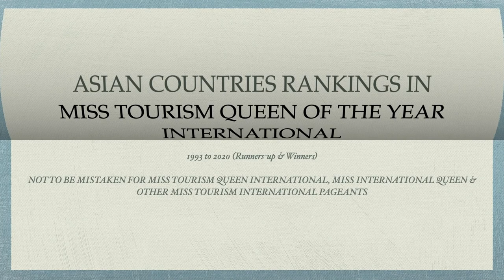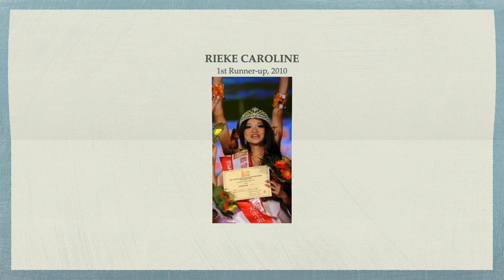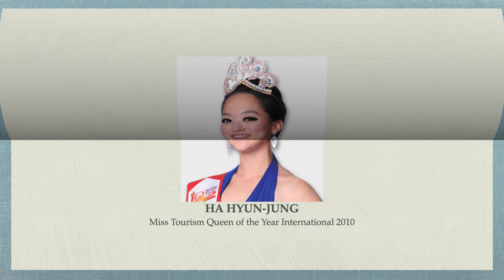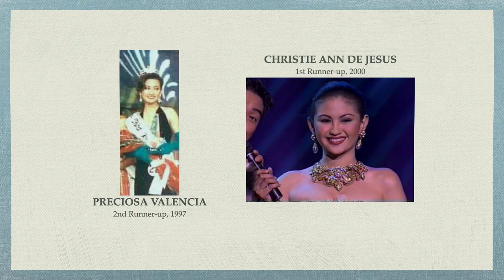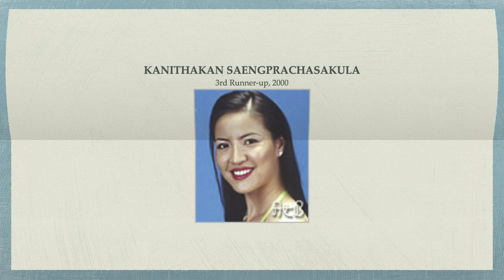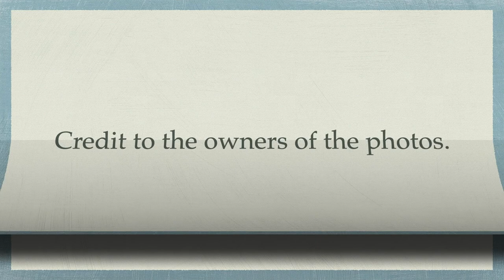(UPDATE) Asians in Miss Tourism Queen of the Year International (1993-2020) by Runners-up/Winners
Some omissions and mistakes had to be rectified. These are the rankings of Asian countries in Miss Tourism Queen of the Year International from 1993 to 2020 according to runners-up and winners. Thank you!